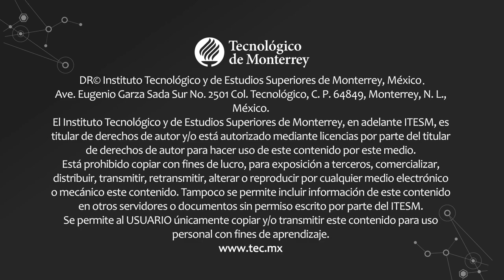JAVIER ORDOÑEZ. Ciencia e imaginación.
La Cátedra Alfonso Reyes te invita a ver la conferencia “Ciencia e imaginación" impartida por Javier Ordoñez.